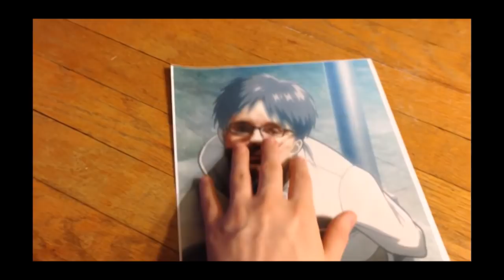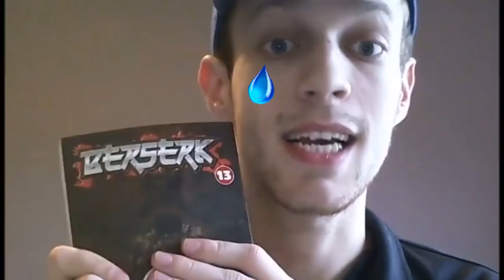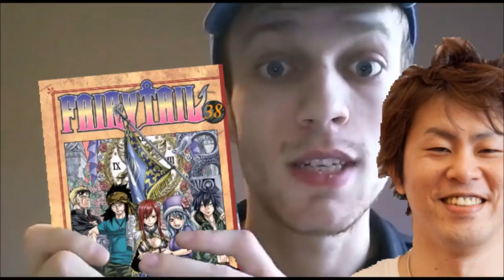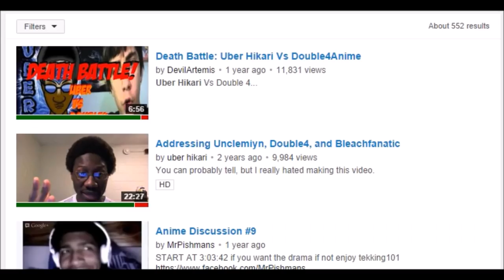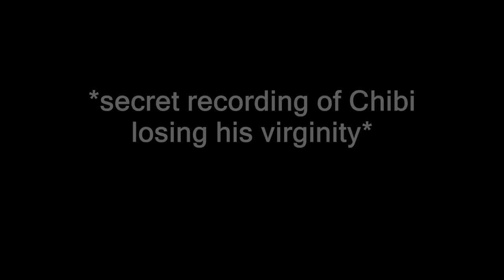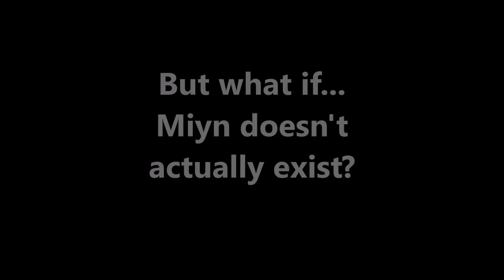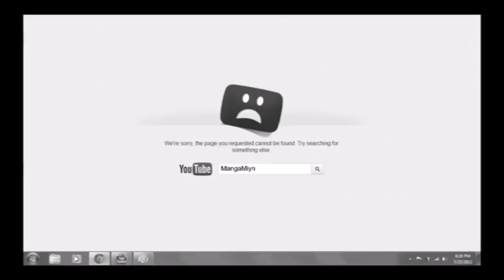The YouTube Anime Community - The Complete Series